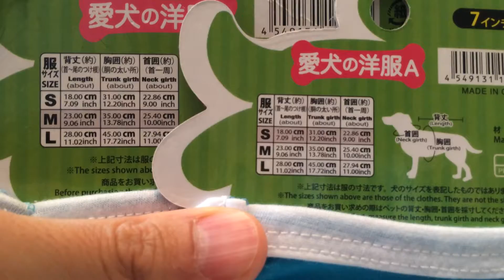【犬服を着せてみた】ダイソーTシャツ